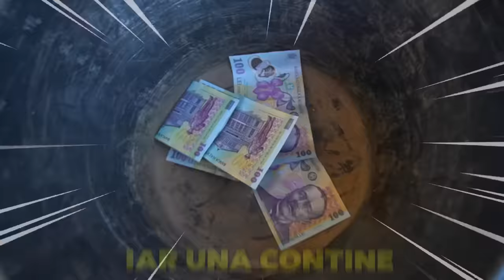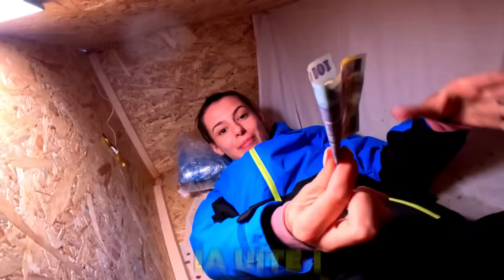Ultimul Care Iese Din Sicriu, Câștigă $1,000 !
Imi cer scuzeeee baai @ArianaMtz @tatamitzanu @Iuly, sacrificii pentru $1,000 !
Uitati-va si la clipul de pe canalul secundar - @mitzuu - @ArianaMtz SUBSCRIBEE